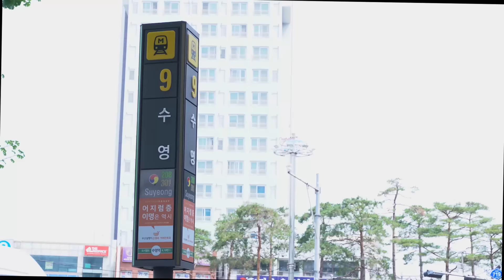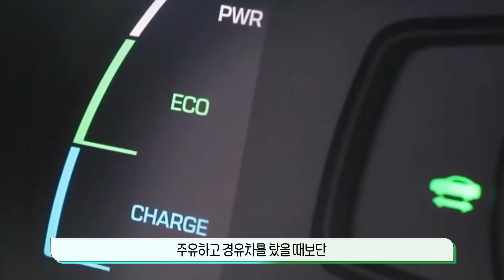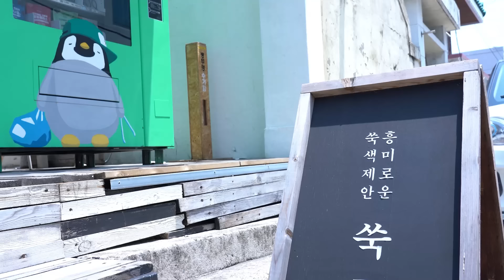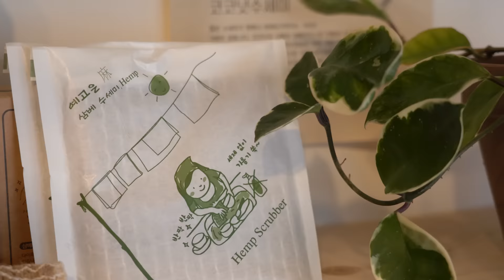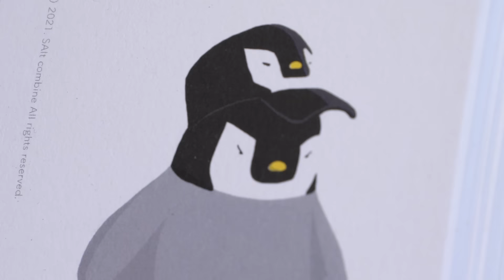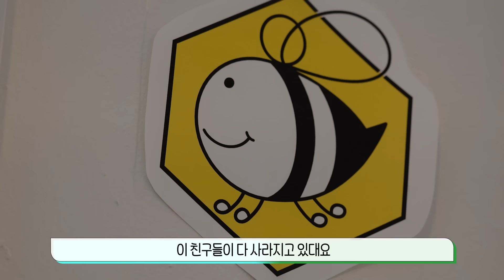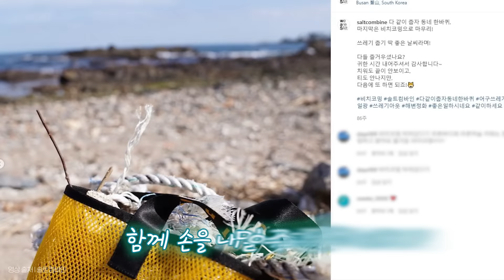펭수아니고 펭근입니다만 (펭하 🙋‍♀️ )｜지금은 15분 시대 ｜15분 도시 수영구 ｜탄소중립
출근과 퇴근은 전기차
생활용품은 친환경 제로웨이스트
취미활동은 쓰레기 줍기라는
오늘의 '지금은 15분 시대' 주인공